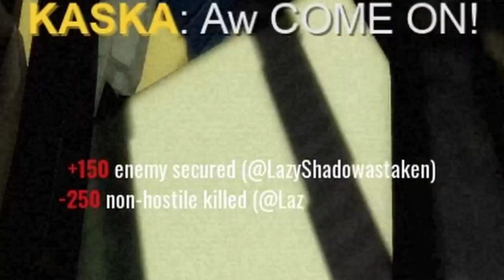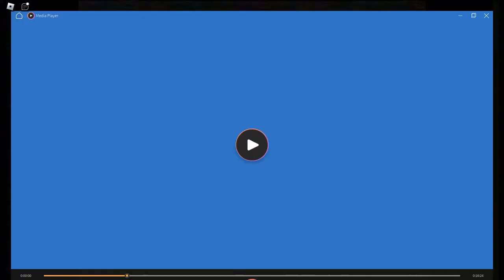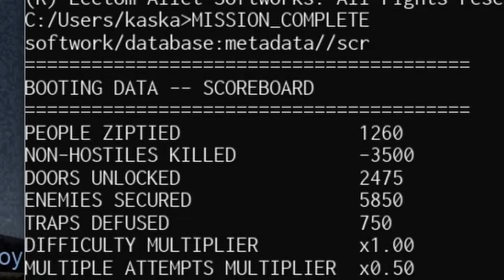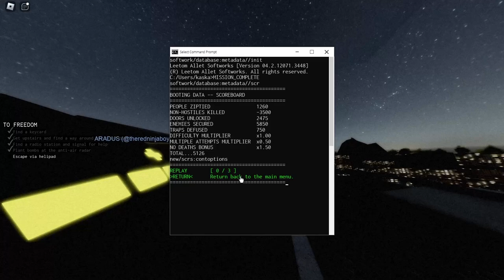Ready or not at home | Roblox HELLMET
rip all those hostages. Enjoy the video :p